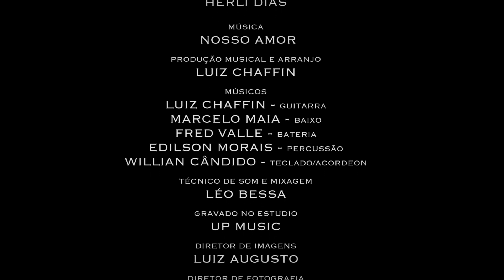HERLI DIAS - NOSSO AMOR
CLIPE VARANDAIS PRODUÇÕES ARTÍSTICAS

Músicos
LUIZ CHAFFIN - GUITARRA
MARCELO MAIA - BAIXO
FRED VALLE - BATERIA
EDILSON MORAIS - PERCUSSÃO
WILLIAN CÂNDIDO - TECLADO/ACORDEON

ARRANJO: LUIZ CHAFFIN

PRODUÇÃO DO CLIPE - LUIZ AUGUSTO

DIREÇÃO DE FOTOGRAFIA - NEY COUTEIRO

TÉCNICO DE SOM - LÉO BESSA

GRAVADO NO ESTUDIO UP MUSIC